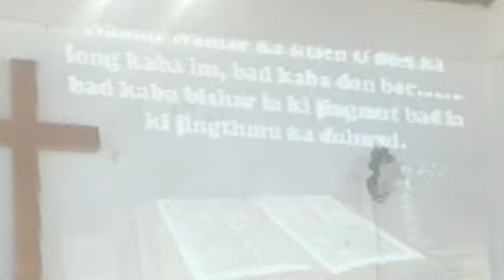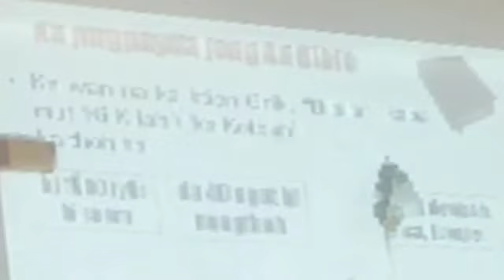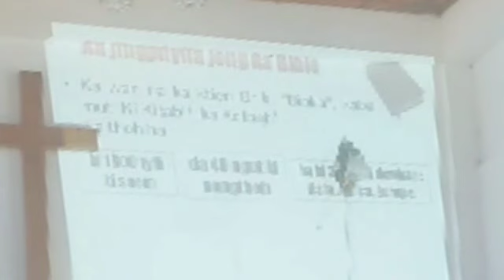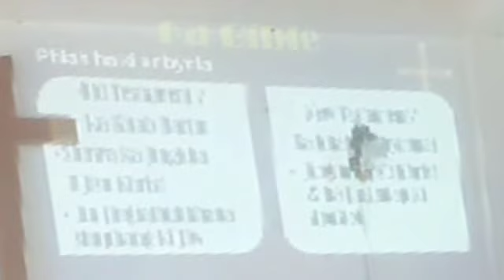World Sunday school,Demonstration,part,1/,5,11,2023.Nongkhlaw PBC.